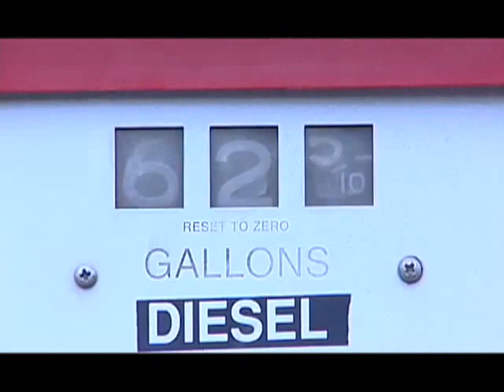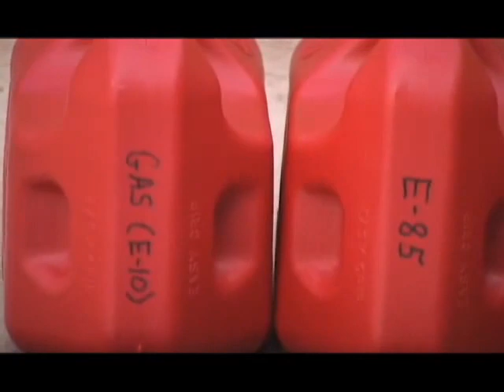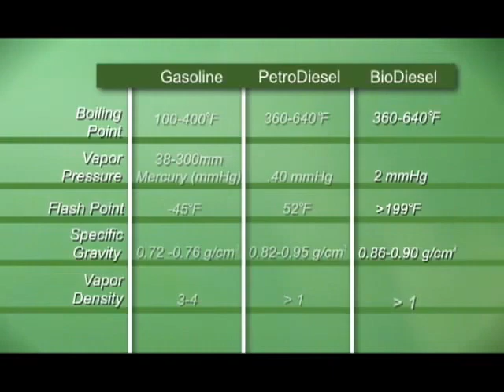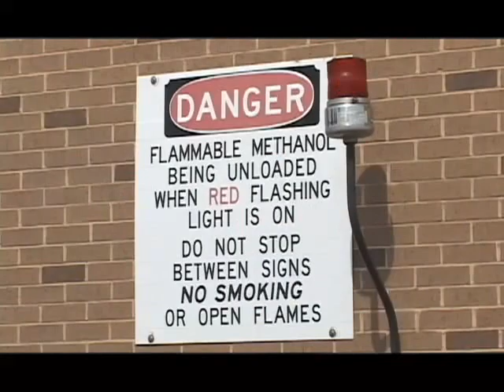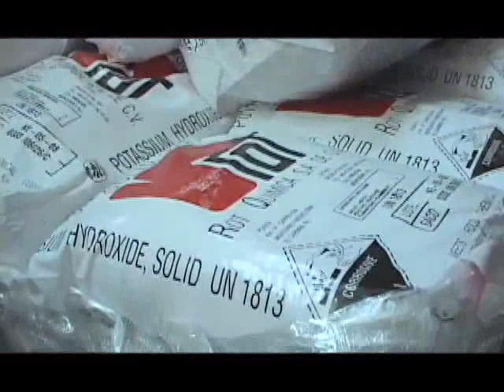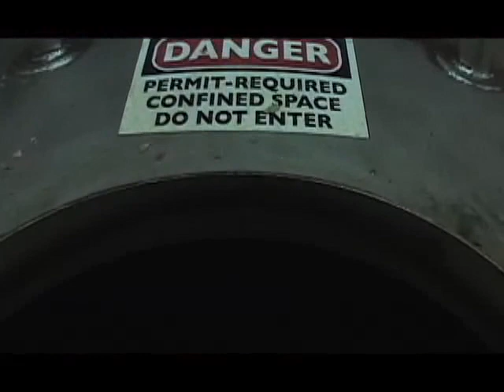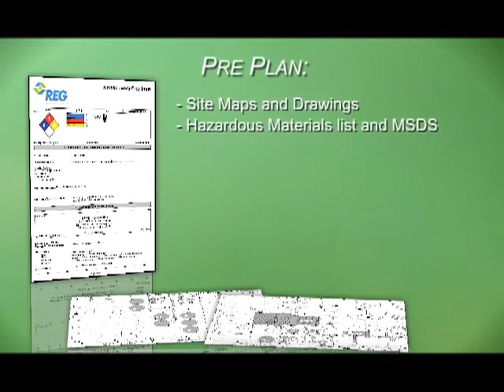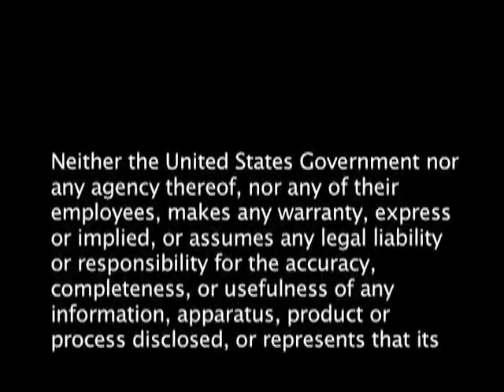Biodiesel: Response Considerations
Biodiesel is an alternative fuel produced from plan oils, animal fats or restaurant grease. It is used primarily as a transportation fuel in diesel engines and can also be used as a heating fuel in boilers. As its production increases in the United States, responders need to be prepared for the possibility of biodiesel fires. This video helps emergency responders understand what biodiesel is, how it is created and used, what makes it different from other alternative fuels and how to plan for and respond to biodiesel incidents.